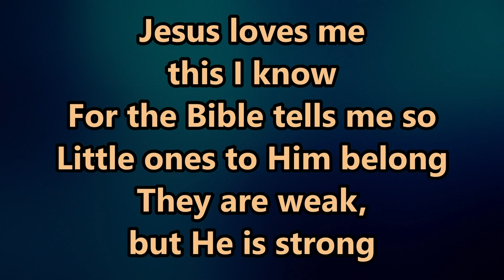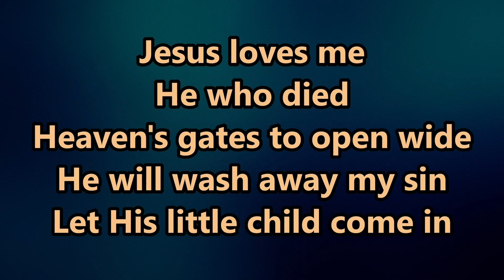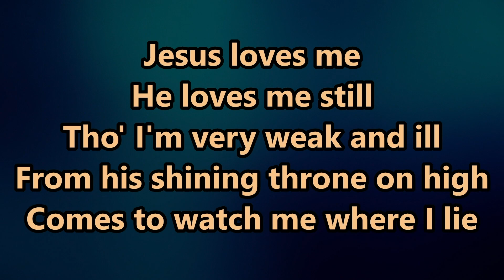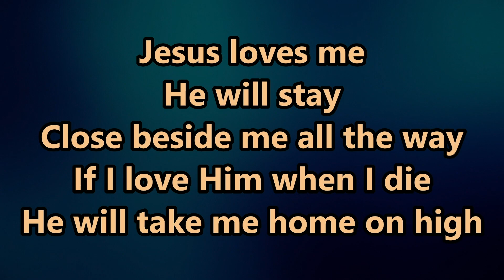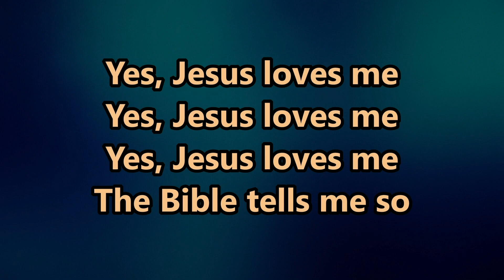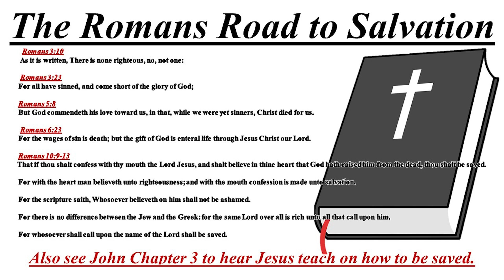Bible Study - Knowing the Living God - Chapter 8 - Matthew Estep